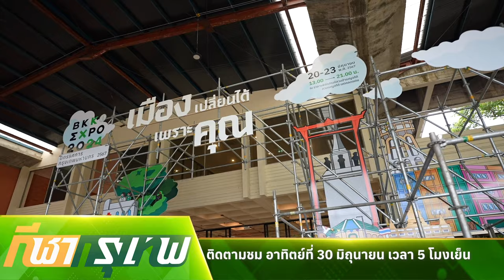สปอตโปรโมท ตอนที่ 30 BKK EXPO 2024